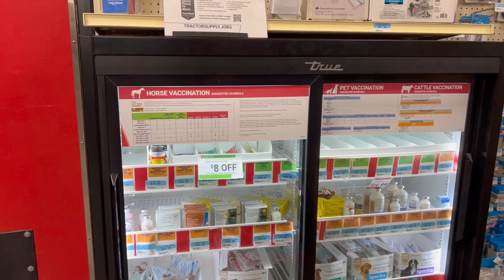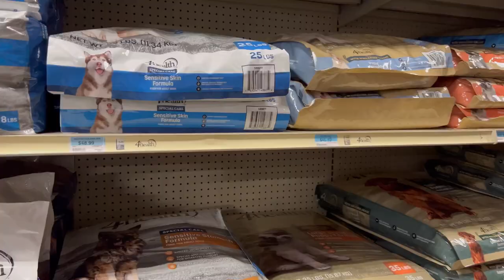Back… and Fat with a New Name and New Teacup Yorkie Puppies!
We’ve changed the channel name, but we’re still the same us…. just a few new additions!

Meet our 3 new Yorkshire Terrier pups and go with us to get their shots.

Much more, weight loss, travel, girls night, date night, lifestyle and of course puppy content coming soon.